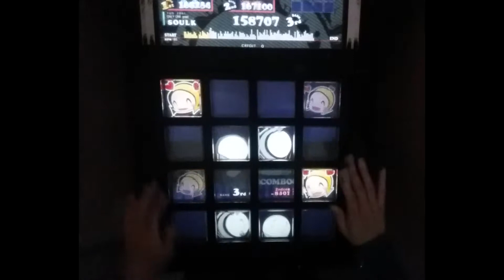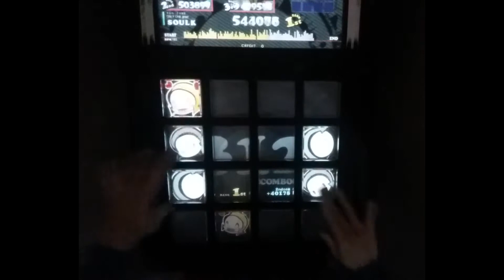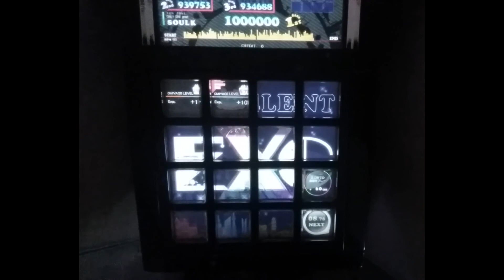【jubeat clan】 DREAMING-ING!! [EXT] EXC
PLAYER : SOULK